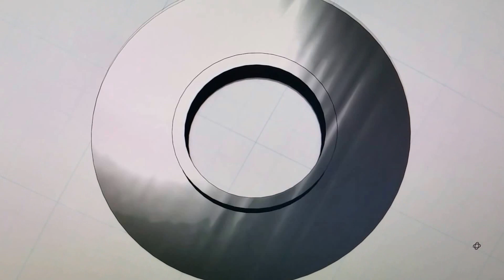Homemade GoPro Hero 4 MACRO lens. Its cost is about 3 €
Homemade GoPro Hero 4 MACRO lens. Its cost is about 3 €. This requires three parts: a simple magnifying glass x10 and two holders. Holders printed using 3D printer Velleman K8200.